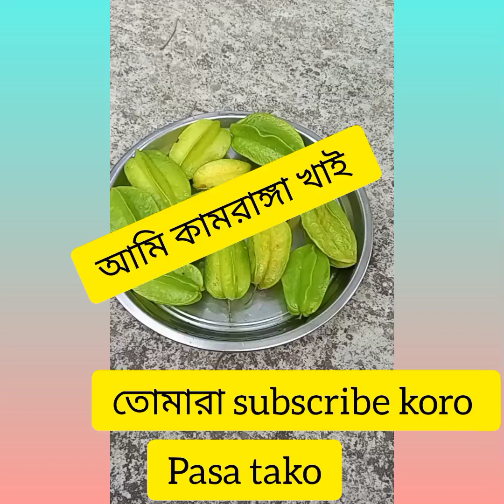কেমন হয়েছে বলবে কমেন্ট করে ভালো লাগলে অবশ্যই subscribe korba 🤣 you tube